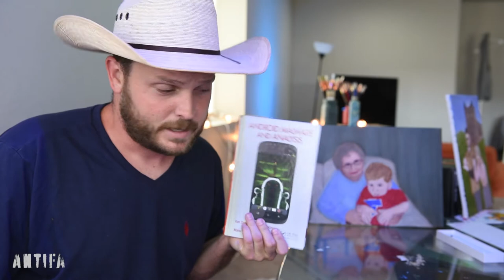Making It Clear: My Last Job Was Working for the President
Big Brain Security is for Windows 7!!! I make so many mistakes...